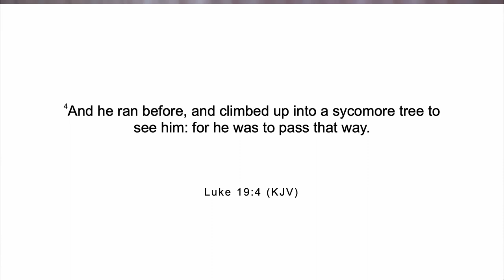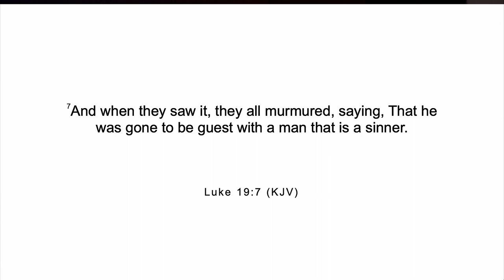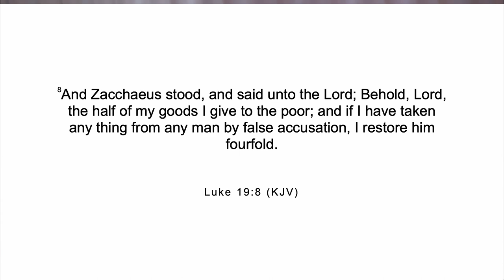Opposites Attract | Dr. Jesse Duplantis